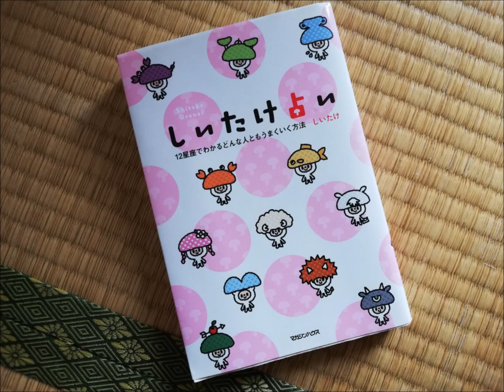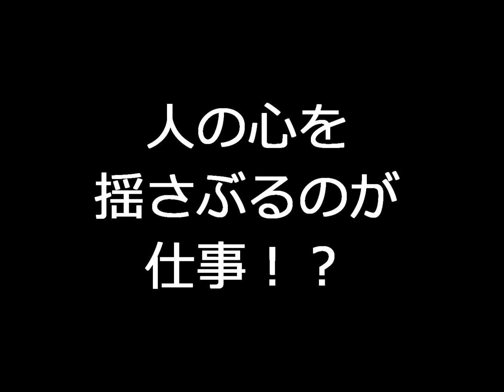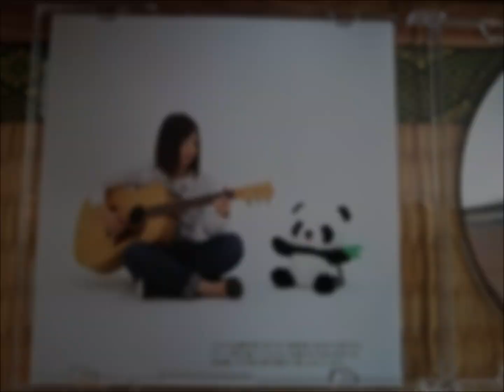【しいたけ占い】水瓶座の特徴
しいたけ占いより、水瓶座のお話をしております。
紹介曲：空模様/鈴木紫帆

このアカウントでは虹色映像、虹色音声を並行して
オリジナルを唄ったり、カバー曲を唄ったり
好きな曲を語ったり、マンガの話したり
ゲストと呼んで喋ったり、どっか行ってなんかやったり
好き勝手、ゆる～く続けていきます。

【虹色ライダーオリジナル曲】